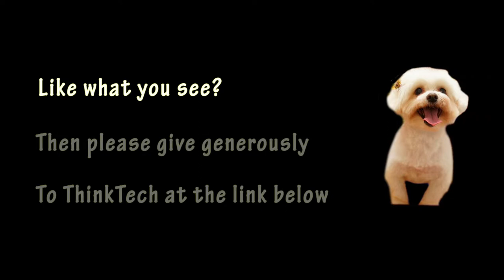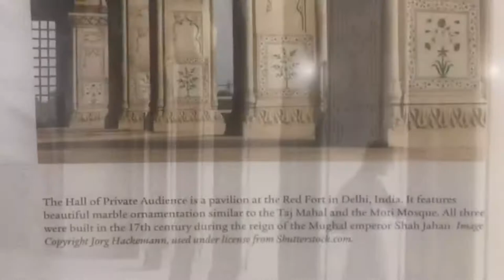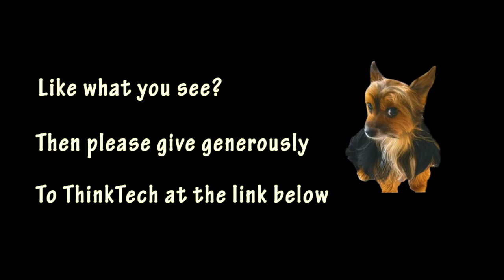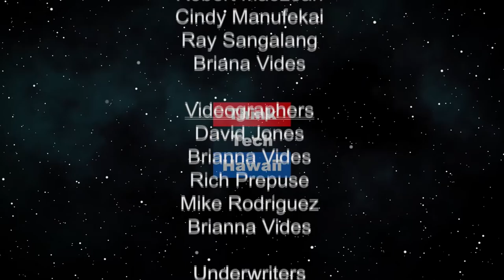With Timeless Elegance & Whimsical Treasures (Sister Power)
Shangri La.  Kecia and Sharon will be discussing Sisters Empowering Hawaii (SEH) and the Kecia King Foundation hosting an event that celebrates beauty and elegance at our exclusive Guided Tour of Shangri La Museum of Islamic Art, Culture & Design with 25 illustrious and influential women.

The host for this episode is Sharon Yarbrough. The guest for this episode is Kecia King.